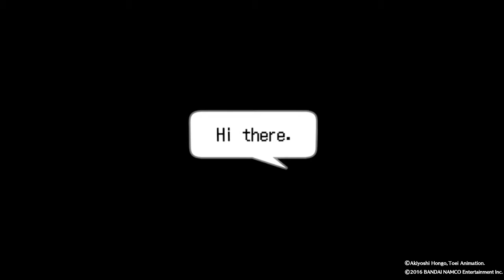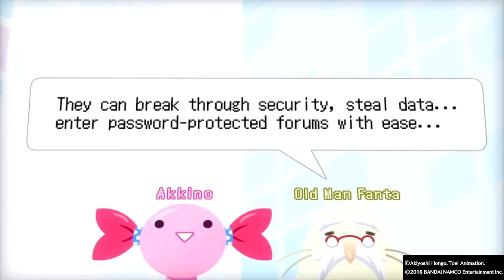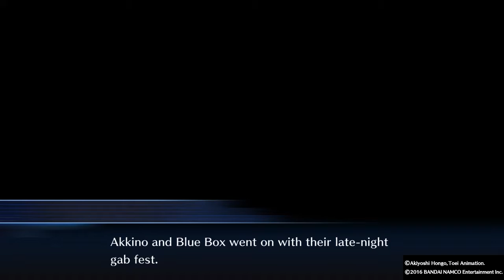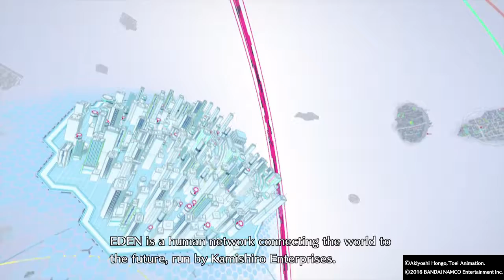Digimon Story Cyber Sleuth Part 1 - New Adventure